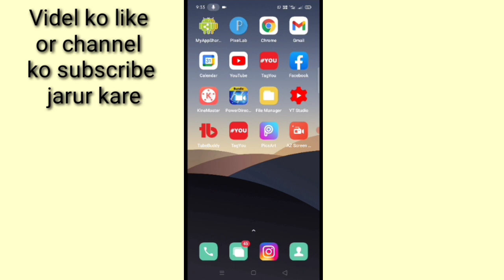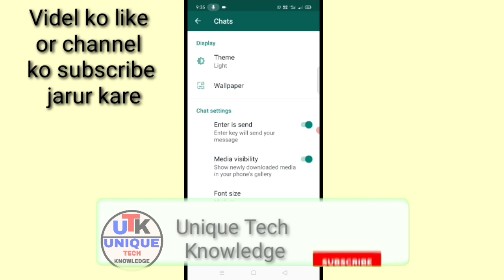WhatsApp ka photo video gallery me kaise laye।। WhatsApp ka photo video gallery me nahi aa Raha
is video me bataya gaya hai friends ki Whatsapp par bheja gaya photo video ko gaillery me kaise laye jata hai
Cover Topic - 1 WhatsApp par bheja Gaya photo video gallery me kaise Laye
2 WhatsApp par bheja gaya photo video gallery Me Nahin aa Raha Kaise thik kare